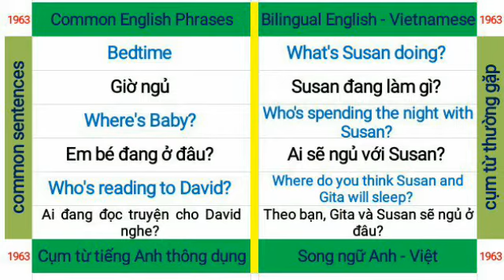1963 Common English phrases - Cụm từ tiếng Anh thông dụng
1963 Common English phrases - Cụm từ tiếng Anh thông dụng
Common English phrases - Cụm từ tiếng Anh thông dụng
Video song ngữ Anh - Việt thật sự cần thiết cho người học tiếng Anh. Video kết hợp đầy đủ nghe, nói, đọc, viết bằng hai thứ tiếng. Mỗi ngày xem video học tiếng Anh theo câu cụm từ  để thêm vốn từ vựng, vốn câu giao tiếp. Sự kết hợp nghe nói đọc viết và được chia nhỏ thành video ngắn chỉ 5 - 6 cụm từ tiếng Anh thông dụng giúp chúng ta dễ học, dễ đọc, dễ nhớ và đặc biệt rút ngắn thời gian học.
để đón xem vui học tiếng Anh bằng hình ảnh, 10000 cụm từ tiếng Anh thông dụng, tiếng Anh theo chủ đề, tiếng Anh cho người mới bắt đầu, tiếng Anh giao tiếp, tiếng Anh chuyên ngành...

Bedtime
Giờ ngủ
Where's Baby?
Em bé đang ở đâu?
Who's reading to David?
Ai đang đọc truyện cho David nghe?
What's Susan doing?
Susan đang làm gì?
Who's spending the night with Susan?
Ai sẽ ngủ với Susan?
Where do you think Susan and Gita will sleep?
Theo bạn, Gita và Susan sẽ ngủ ở đâu?